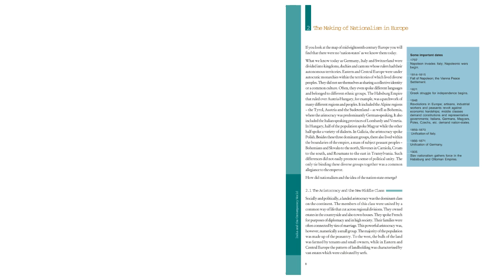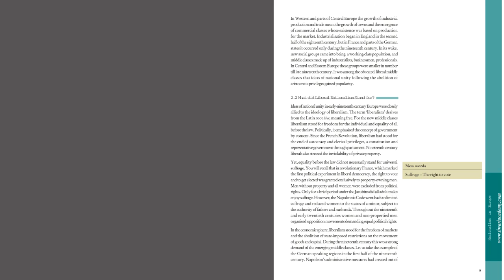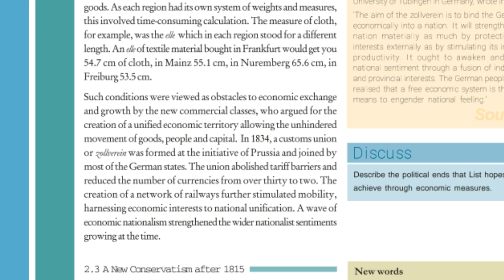Rise of Nationalism in Europe Part-3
Keep on watching, keep on learning!